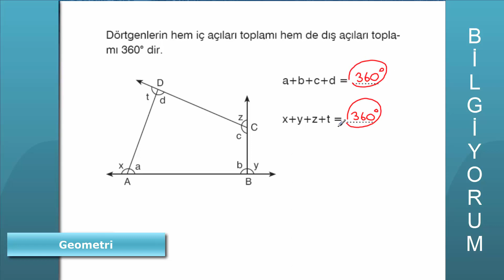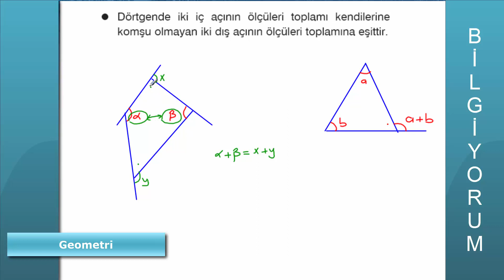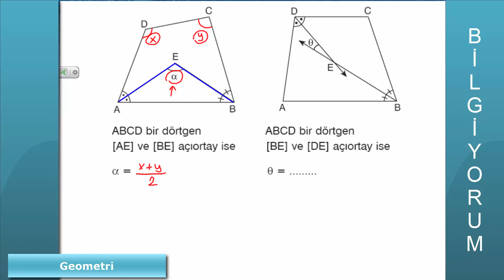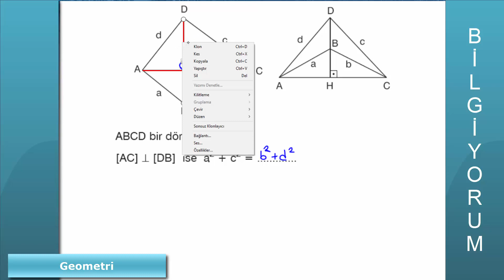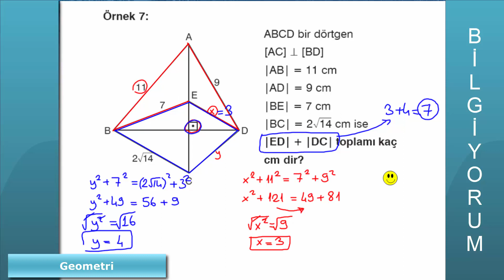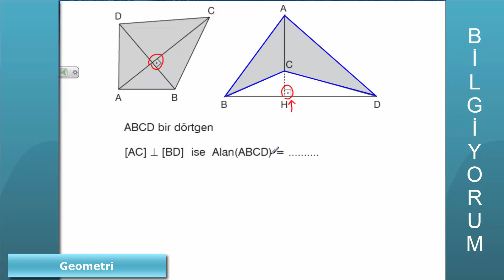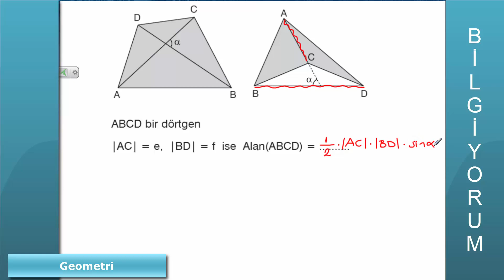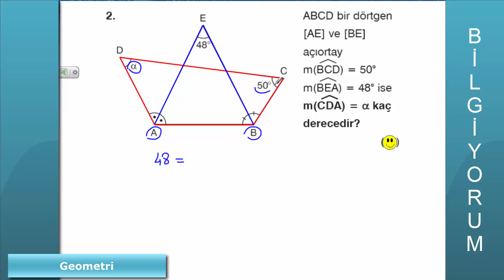19 ) Geometri | Dörtgenler | TYT | AYT | YKS | Canlı ders | BİLgİYORUM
Geometri | Dörtgenler | TYT | AYT | YKS | Canlı ders | BİLgİYORUM